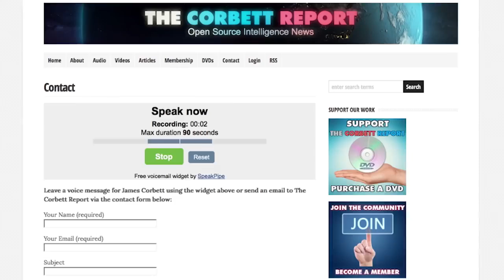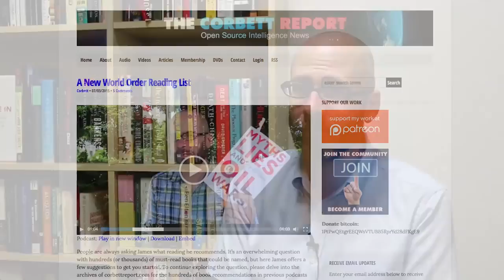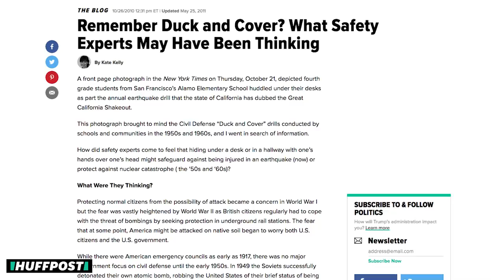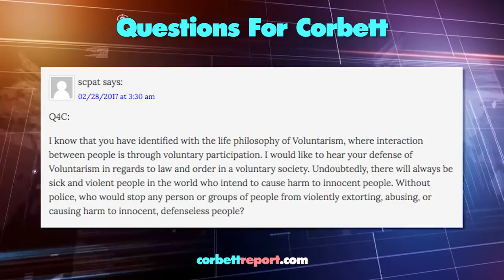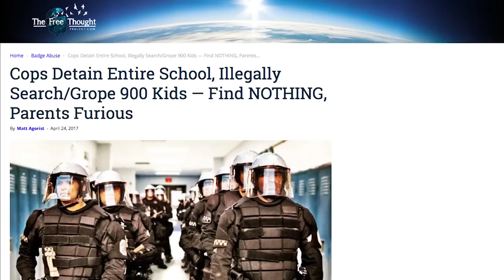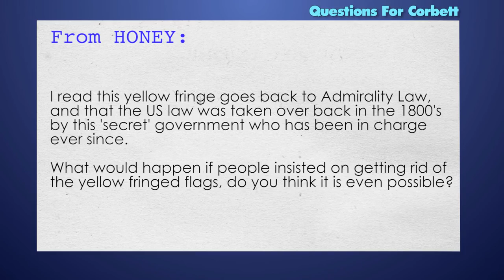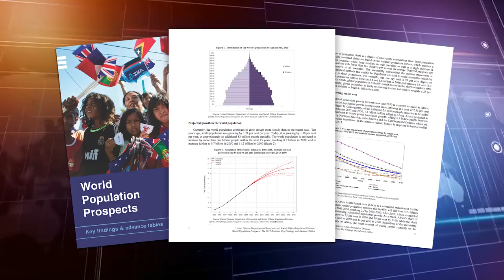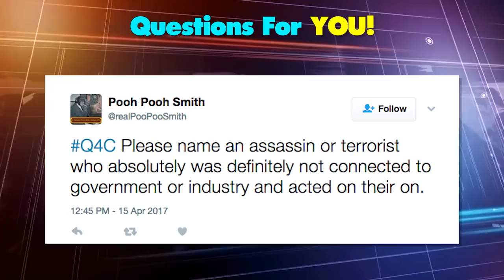What's On Your Bookshelf Questions For Corbett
SHOW NOTES AND MP3:

Is it possible to mind control an assassin? Is overpopulation hysteria justified? How would a free society cope without police? Find out the answers to these and other listener questions as James gives you a tour of his bookshelf.